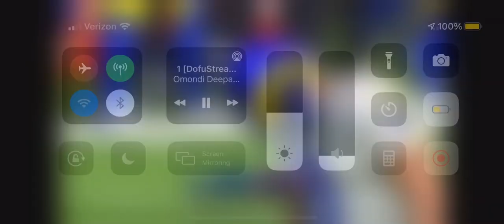Sony Michel 1 Yard Touchdown Run